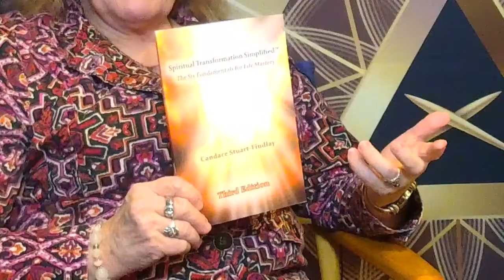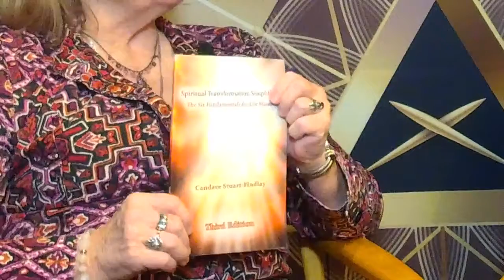The Six Fundamentals of Life Mastery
Candace Stuart Findlay